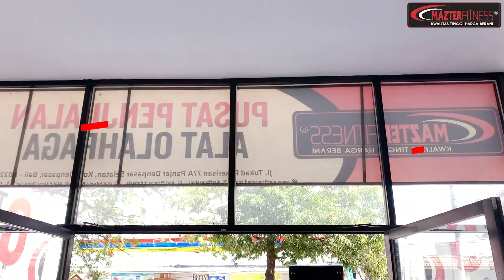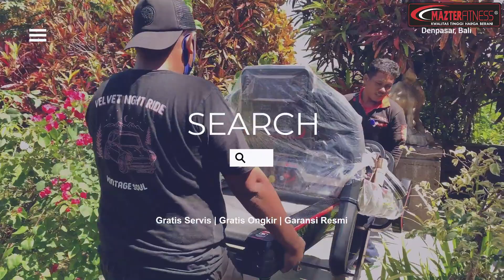Pengiriman Paket Lengkap Alat Fitness Ke Gianyar Bali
Pengiriman Alat Fitness Ke Gianyar,
Di Villa Pak I Made Karang Sumadi.

✅Treadmill elektrik MT1860
✅2 Spinning Bike BC 7000
✅Rowing Machine
✅Sit Up Bench
✅Stik dan Barbell 50kg
✅Samsak Portable
🆓Bonus Gym Ball

More Info Telp. Marketing : 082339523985

🗺Alamat: MAZTER FITNESS - Pakerisan
Jl. Tukad Pakerisan No.77A, Panjer.